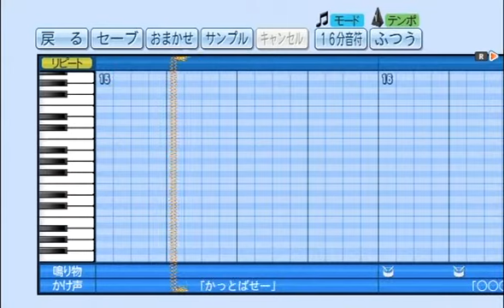実況パワフルプロ野球で応援歌 若月健矢選手（オリックス）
「実況パワフルプロ野球2016」の応援歌作成モードで作成しました。
2017年新応援歌